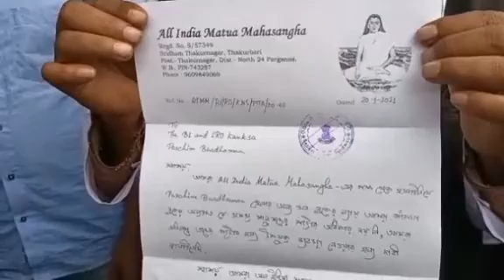মতুয়া পরিবারগুলির স্মারকলিপি পাট্টা দেওয়ার দাবীতে মিলেছে প্রতিশ্রুতি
মহুয়া ঘোষাল দুর্গাপুর ২০ জানুয়ারি ২০২১
১৭ হাজারের বেশি মতুয়া রয়েছে কাঁকসা ব্লকে । অধিকাংশের নেই জমির পাট্টা । এরা কেউ ৫০ বছর আবার কেউ ৪৫ বছর ধরে বসবাস করছেন কাঁকসা ব্লকের বিভিন্ন ব্লকে । আজ অল ইন্দিয়া মতুয়া মহাসঙ্ঘের সদস্যরা আজ জমির পাট্টার জন্য স্মারকলিপি দেন ভুমিসংস্কার আধিকারিকের কাছে । রাস্তাঘাট এবং পানীয়জলের দাবীতে স্মারকলিপি দেন বিডিওর কাছে । মতুয়া পরিবারগুলির দাবী তারা ভুমিসংস্কার আধিকারিককে স্মারকলিপি দেওয়ার পরে তিনি আশ্বাস দিয়েছেন খুব দ্রুত জমির পাট্টা দেওয়া হবে । যাদের নামের তালিকা এসেছে কয়েকদিনের মধ্যেই তাদের হাতে তুলে দেওয়া জমির পাট্টা বলে তিনি আশ্বাস দিয়েছেন ।